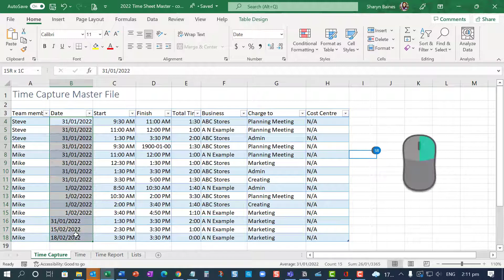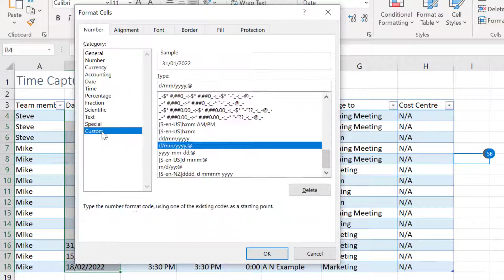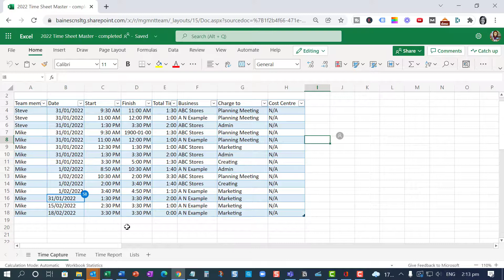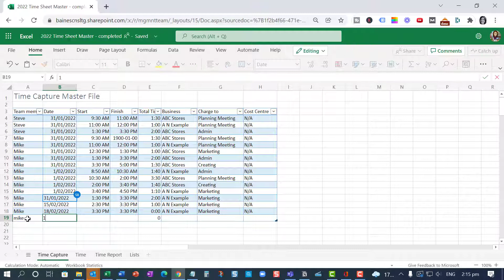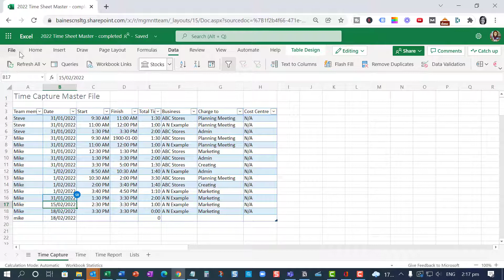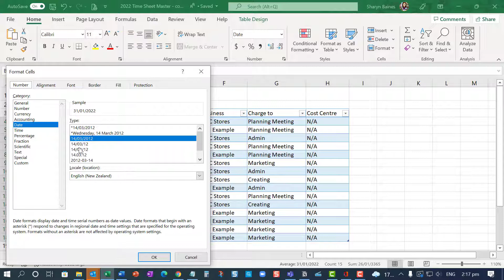Excel Online Date Format not working?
Is your Excel Online Date Format not working? In this video I cover how to change the date format in Excel, reset existing dates and save the settings so that they don’t change.

Timing:
@ 00:00 Excel Online Date Format not working?
@ 00:29 Working with Excel Desktop dates and dates in Excel 365 Online (web version)
@ 01:47 Why are the dates left aligned in the column?
@ 02:24 How to check the date format is set correctly in Excel
@ 04:07 Setting the date format in Excel 365 Online (web version)
@ 06:16 Updating and reformatting existing dates with the correct date format in Excel 365 Online
@ 07:03 Updating and reformatting existing dates with the correct date format in Excel Desktop

🔔 Become an Excel at Work Insider (100% free) and grab your copy of the ‘Steps to becoming Proficient in Excel’ workbook today

❤ MICROSOFT 365 VERSION FRIENDLY ❤

Try this with Excel in Microsoft 365. Sharyn’s using the desktop version of Excel for Microsoft 365 and Excel 365 Online as part of the Microsoft 365 Business Standard subscription.